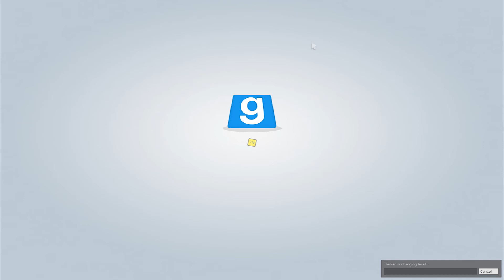Prop Hunt w/ Friends Part 6: Norwegian Invasion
Whats this?  Prop Hunt being played?  Having a good time?  Whaaaaaaaaaat?

Prop Hunt is a mod from Garry's mod based on Counter strike and Half Life source engines.  You are either a hunter looking for props or props hiding from hunters.  Like hide and seek but with guns and an ability to transform to props.  What could go wrong?